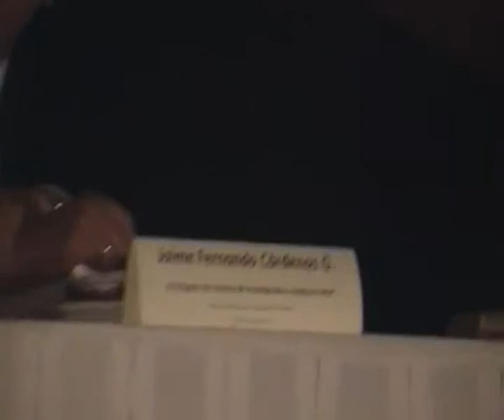YoSoyAutodefensa, Obispo/vescovo Raul Vera criticando las instituciones estatales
Ciudad de México, miercoles 28 de mayo 2014!

Ch'ulel